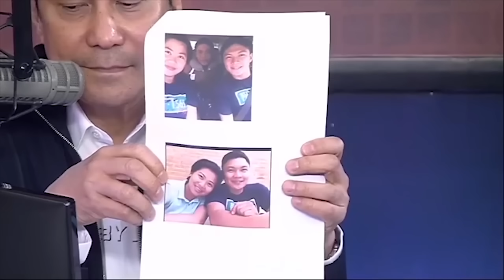WANTED SA RADYO FULL EPISODE | November 7, 2018